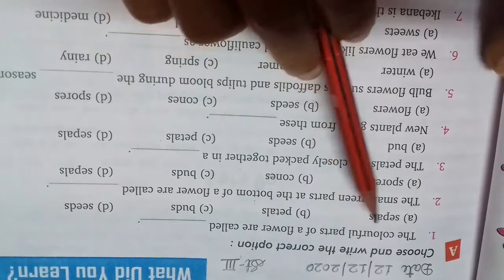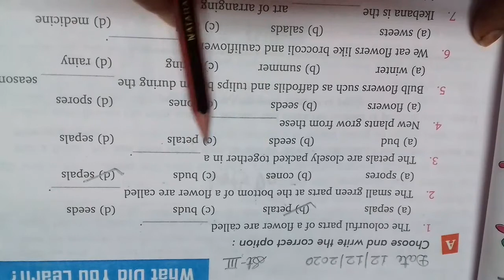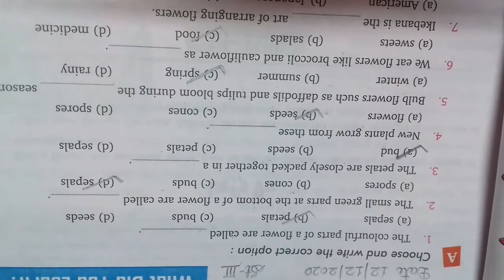class 4 evs chapter 9 World of flowers choose the correct option